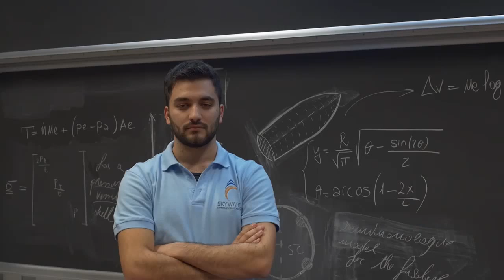Rocksanne Program • Rocksanne I-X • "Debriefing"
Siamo molto felici di presentarvi i report delle attività svolte durante il progetto R1X.

Restate sintonizzati per i prossimi video report.

We're glad to present our activities reports done during the design and launches of R1X.

Video Edited by Luca Litterio, Andrea Scaringello
Shot by:  Luca Litterio, Nina Codreanu, Federico Ferrè, Margherita Benigni, Mattia "Pela" Giurato.
Cameras: GoPro, Panasonic GH4, Nikon D3000
Main lens: Tamron 28mm f2.5

Yap-Yap are:
Giuseppe Pagano (7 string Schecter Damien Elite 7 guitar, bass)
Giacomo Pagano (drums)